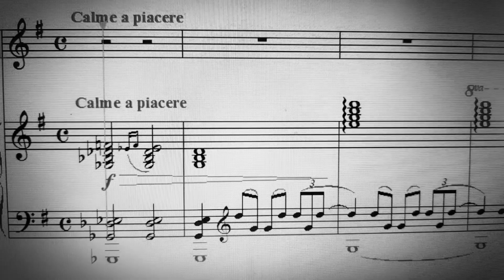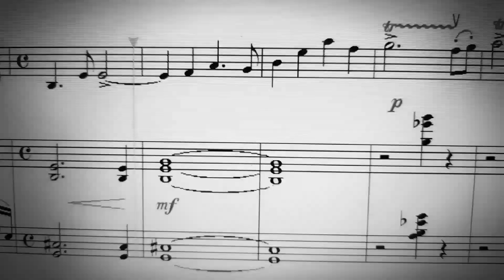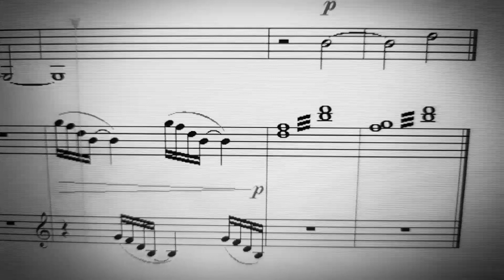"Эльф и Фея" пьеса для скрипки и фортепиано Екатерины Гигевич